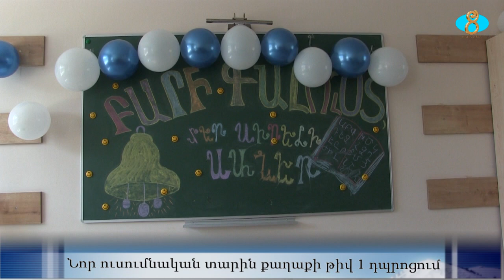Обновленная школа N1торжественно встретила учеников. Նոր ուսումնական տարին քաղաքի թիվ 1 դպրոցում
Նինոծմինդայի ուսումնական հաստատություններում  սեպտեմբերի 15-ին  կրկին հնչեցին  գիտելիքի օրն ազդարարող  զանգերը:  Տոնական ղողանջները  նոր  նպատակների և սպասելիքների  իրականացման սկիզբ են հանդիսանում :